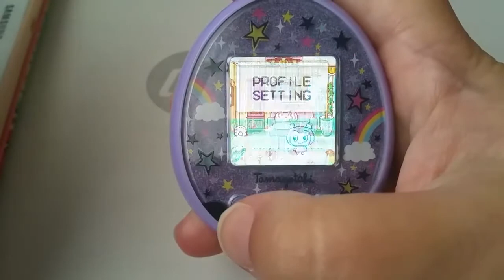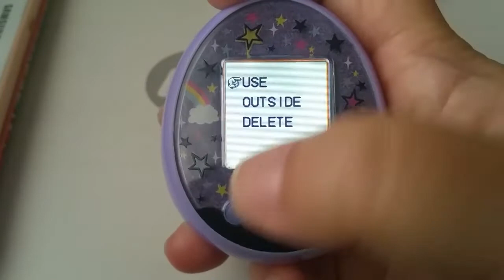Tamagotchi On: diario #2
Como veis son clips de septiembre, pero entre pitos y flautas, y el pc que hay que llevarlo a reparar, no he subido los diarios, lo siento.